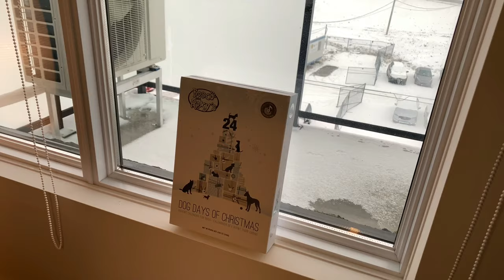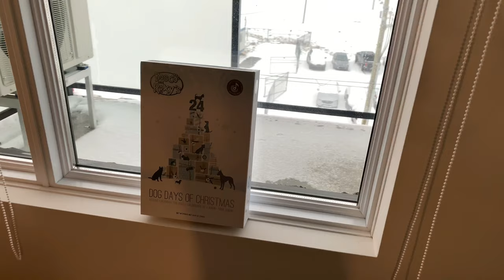Dog Days of Christmas | Advent Calendar for Dogs | Day 10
Today, there was a little bit of snow and Joey gets so excited. He loves to run in the snow!

Music: “Everyday Is Like Christmas With You” by Michael Ramir C.